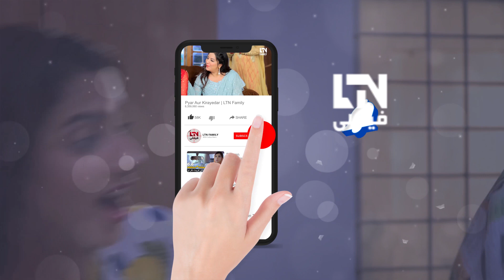Mein Tumhe Aisa Makeup Karunga Tum Dakna | LTN Family | GKG | Pakistan | DI2